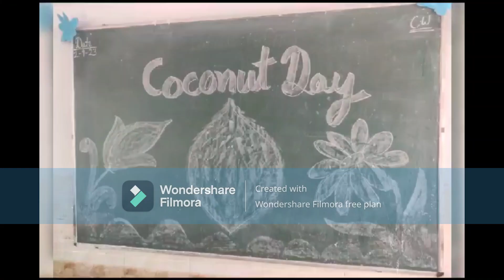Coconut Day Celebration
World Coconut Day is celebrated all over the world on September 2 every year to emphasize and spread the knowledge of the value and the advantages of coconut.
World Coconut Day also draws attention to the health benefits of coconut. The fruit is extremely beneficial for the hair as well as the digestive system. Healthy coconut oil is prevalent in many parts of India as well.